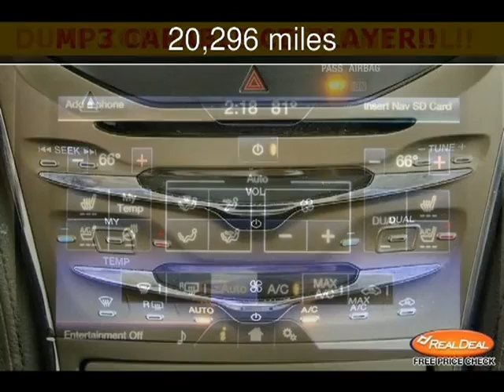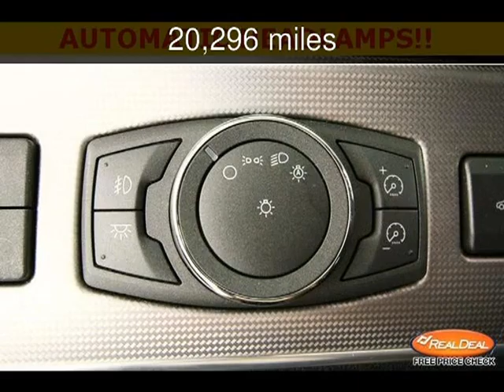2011 Lincoln MKX Used Cars - Leavenworth,Kansas - 2013-08-01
See more details about this used car This 2011 Lincoln MKX with 20,296 miles is for sale at The KC Car Guy.